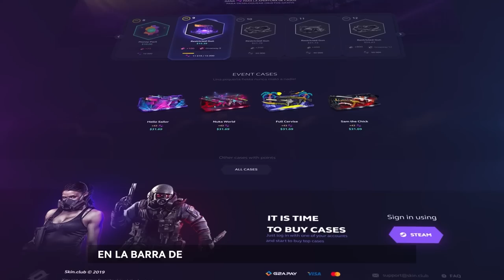EL JUGADOR QUE MAS HA MATADO EN LA HISTORIA DE CSGO